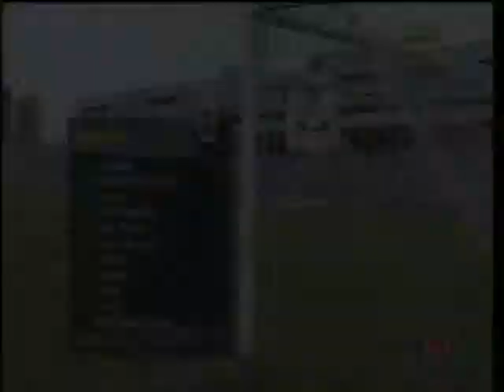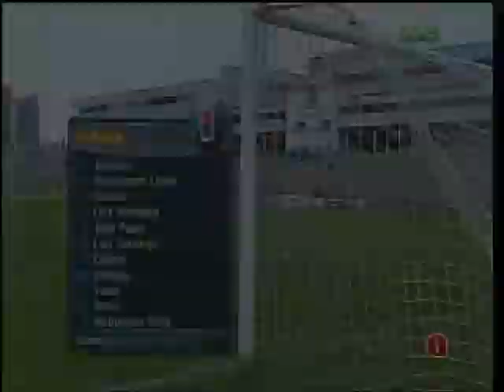LATERAL ESQUERDO YOHEI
Mendessoccer Assessoria Esportiva